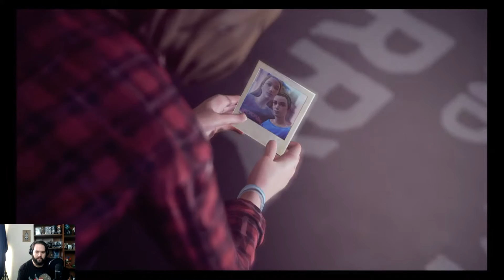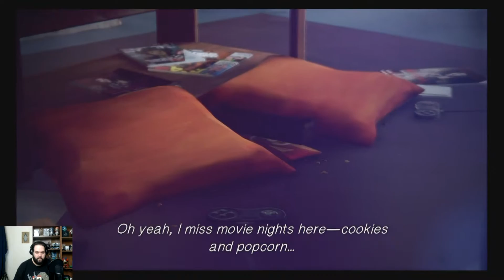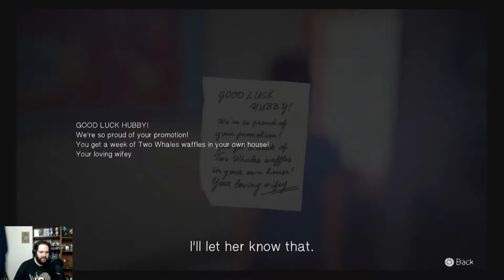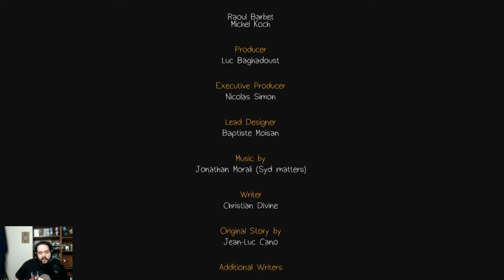DO NOT CHANGE THE PAST, MAX!!!! - Life Is Strange #14